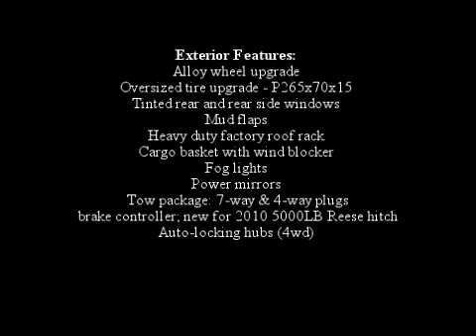2001 Nissan Xterra - Denver Colorado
2001 beautiful Nissan Xterra with low mileage for sale Denver, Colorado.  Car has low mileage at 83,500.